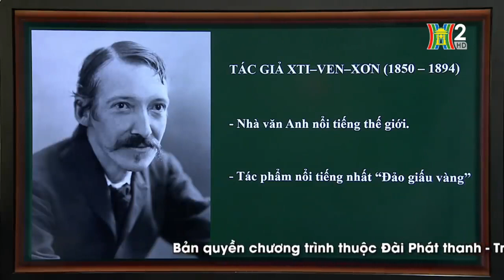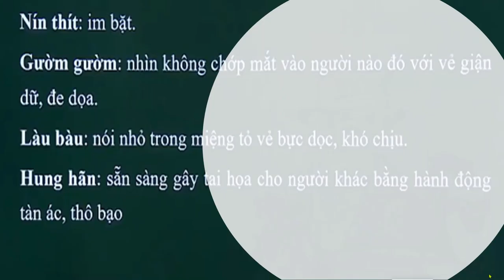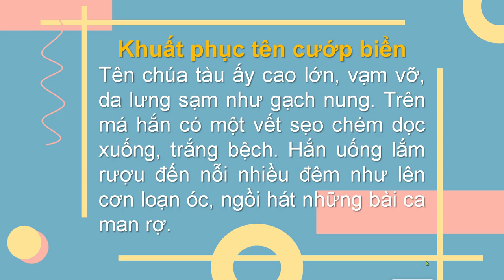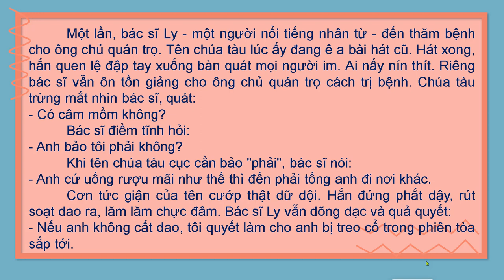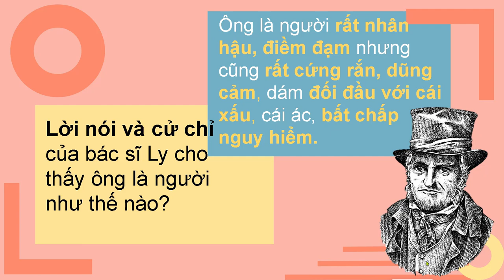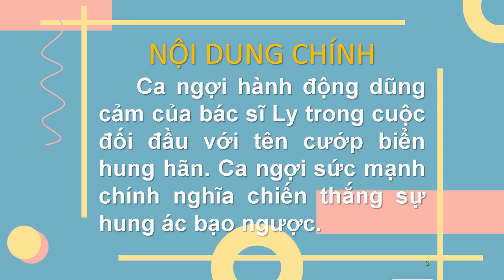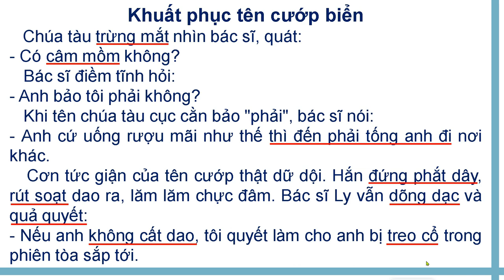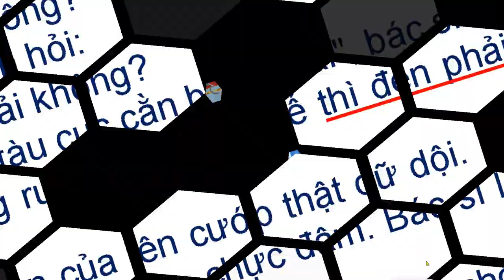Tập đọc 4 - Tuần 25 - Khuất phục tên cướp biển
Khuất phục tên cướp biển
   Tên chúa tàu ấy cao lớn, vạm vỡ, da lưng sạm như gạch nung. Trên má hắn có một vết sẹo chém dọc xuống, trắng bệch. Hắn uống lắm rượu đến nỗi nhiều đêm như lên cơn loạn óc, ngồi hát những bài ca man rợ.
   Một lần, bác sĩ Ly - một người nổi tiếng nhân từ - đến thăm bệnh cho ông chủ quán trọ. Tên chúa tàu lúc ấy đang ê a bài hát cũ. Hát xong, hắn quen lệ đập tay xuống bàn quát mọi người im. Ai nấy nín thít. Riêng bác sĩ vẫn ôn tồn giảng cho ông chủ quán trọ cách trị bệnh. Chúa tàu trừng mắt nhìn bác sĩ, quát:
- Có câm mồm không?
   Bác sĩ điềm tĩnh hỏi:
- Anh bảo tôi phải không?
   Khi tên chúa tàu cục cằn bảo "phải", bác sĩ nói:
- Anh cứ uống rượu mãi như thế thì đến phải tống anh đi nơi khác.
   Cơn tức giận của tên cướp thật dữ dội. Hắn đứng phắt dậy, rút soạt dao ra, lăm lăm chực đâm. Bác sĩ Ly vẫn dõng dạc và quả quyết:
- Nếu anh không cất dao, tôi quyết làm cho anh bị treo cổ trong phiên tòa sắp tới.
   Trông bác sĩ lúc này với gã kia thật khác nhau một trời một vực. Một đằng thì đức độ, hiền từ mà nghiêm nghị. Một đằng thì nanh ác, hung hăng như con thú dữ nhốt chuồng. Hai người gườm gườm nhìn nhau. Rốt cục, tên cướp biển cúi gằm mặt, tra dao vào, ngồi xuống, làu bàu trong cổ họng.
   Một lát sau, bác sĩ lên ngựa. Từ đêm ấy, tên chúa tàu im như thóc.